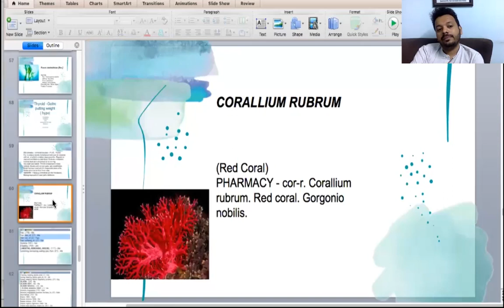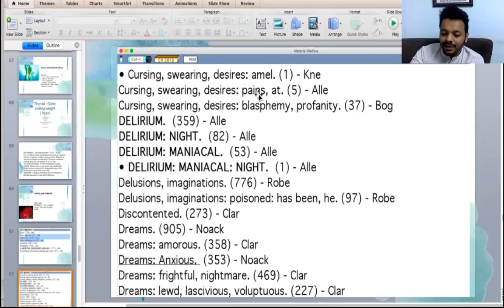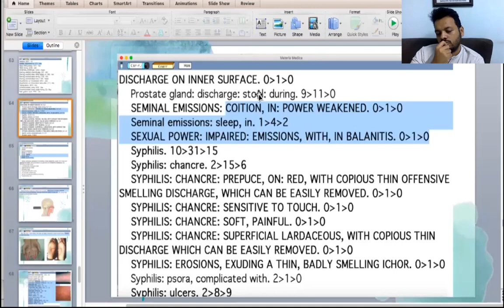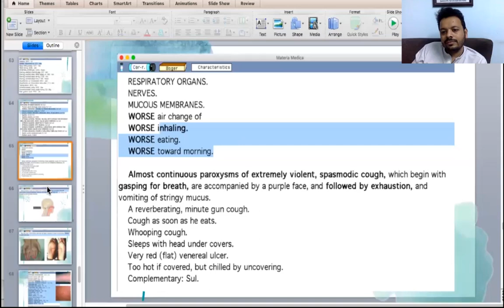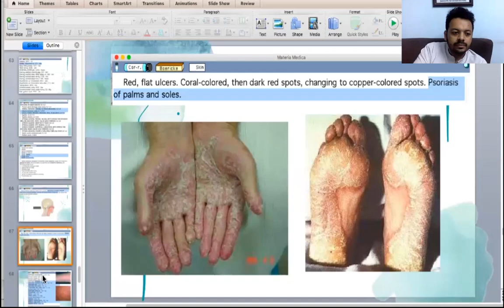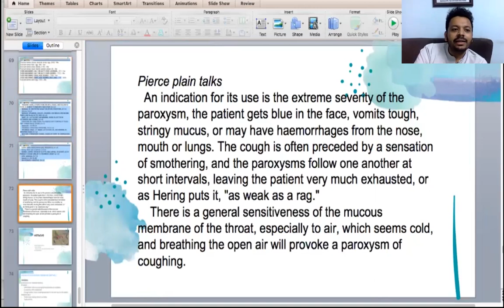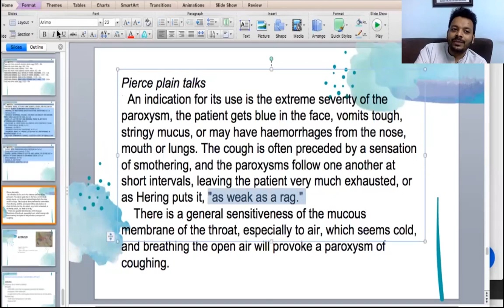Indication of Homeopathic Remedies from Sea -Corallium Rubrum-Dr Gaurang Gaikwad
ADVANCE COURSE IN CLASSICAL HOMOEOPATHY - 7 months course

With Dr. Gaurang Gaikwad and a team of teachers around the globe 🌏

👉🏼 100  remedies including nosodes and sarcodes, organ remedies, biochemics, mother tinctures
👉🏼 advanced case taking techniques
👉🏼 advanced repertorisation techniques
👉🏼 clinical application of organon of medicine
👉🏼 weekly case solving sessions - 50+ case exercises.

_Registrations now open!!_

*Starts from* 17th December
Every Friday and Sunday!
From 7-8:30pm 🕖

*Don't worry if you miss a session, recordings will be available on the website*
So you can watch anytime, anywhere.

*Certificates will be awarded to the participants*📜

Don’t miss the chance to learn from the best of the homeopaths around the world!! 🔖👨🏻‍🎓👩🏻‍🎓

Book your seats early to get a chance to learn more about children remedies and the early bird offer also gives you access to the 6 months practical course!! Hurry now! 📝📚👩🏻‍💻

_Enroll early to get more for less! _  👩🏻‍💻

Happy learning!